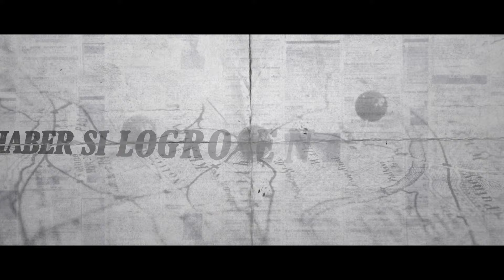Los Amos - Caminos De Michoacan (Video Lyric)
Titulo: Caminos De Michoacan (Video Lyric)
Interprete: Los Amos
Ano: 2020
Sello: Musica de Arranque